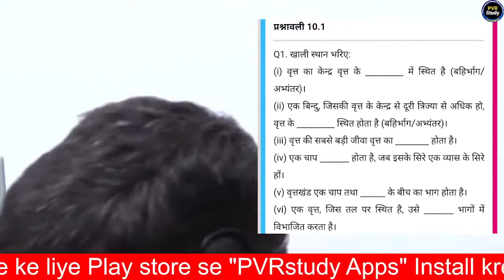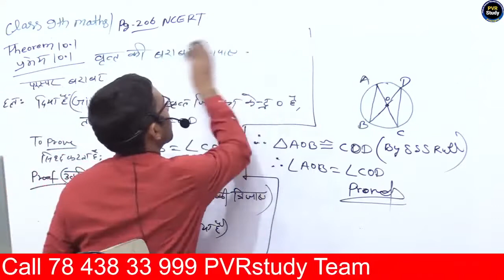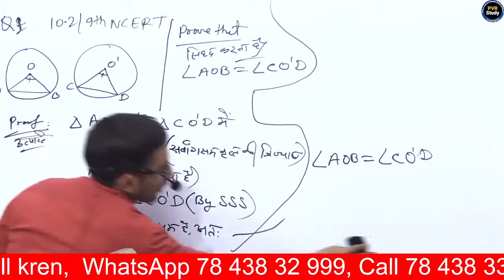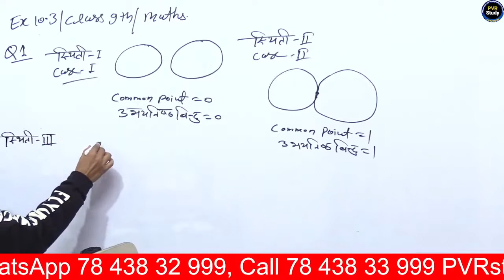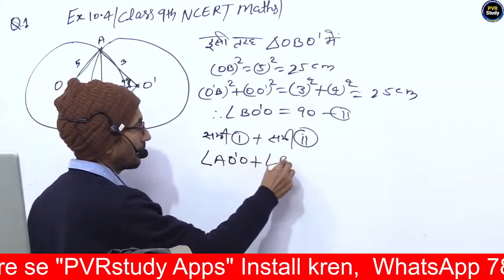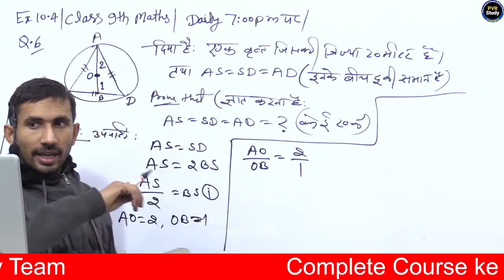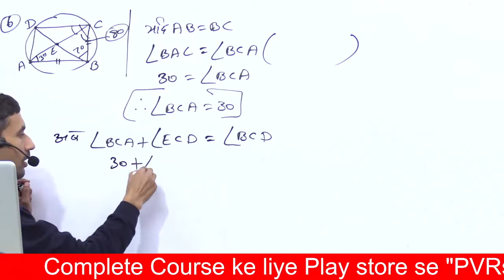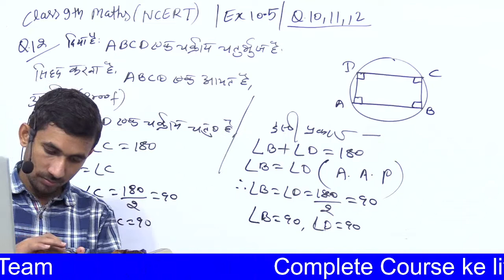Class 9 Maths Chapter 10 Complete Solutions | कक्षा 9 की गणित अध्याय 10